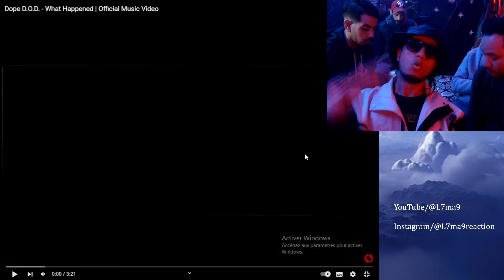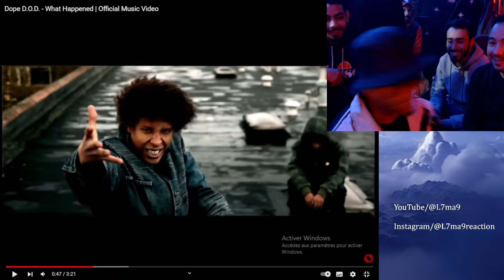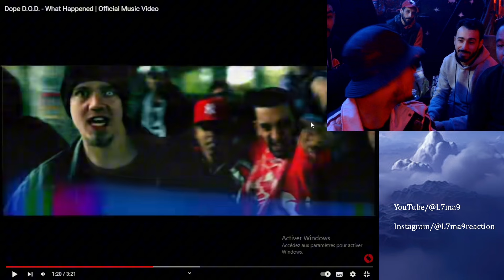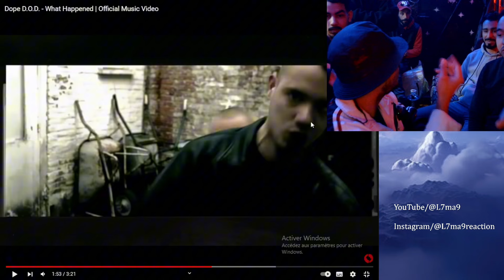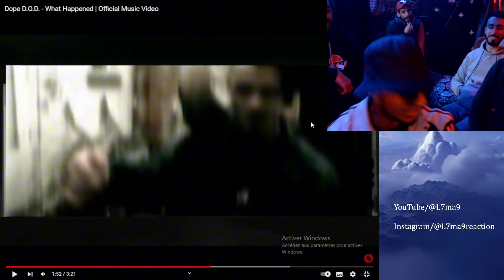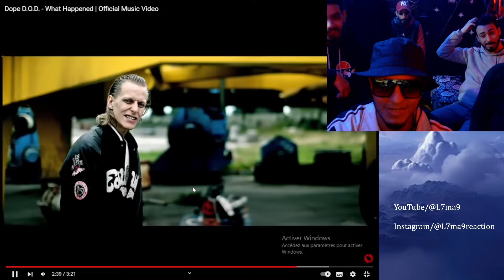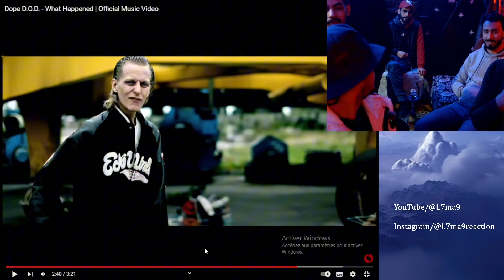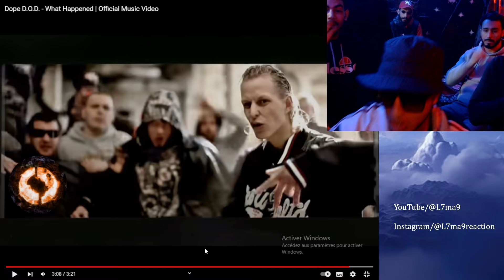Dope D.O.D - What Happened Reaction 🔥أحسن فيديو كليب بزيرو درهم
Dope DOD - What Happened Reaction 🔥أحسن فيديو كليب بزيرو درهم

•~•~•~• ❤️ SUPPORT L7ma9 ❤️ •~•~•~•

RIB: (CIH)👇⬇️👇⬇️👇⬇️
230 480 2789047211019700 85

❤️🙏❤️ Shukran Bzaaaf ❤️🙏❤️

album reaction, reaction video, full album, album jdid, clash, ljadid, rap maghribi, rap marocain

Lmorphine clash vs Pause clash
Pause clash vs Diib clash
Figoshin clash vs Pause clash
Pause clash vs Dollypran clash
Dizzy DROS clash vs Don Bigg clash
Don Bigg clash vs 7liwa clash
Moro clash vs Diib clash
Elgrandetoto clash vs lbenj clash